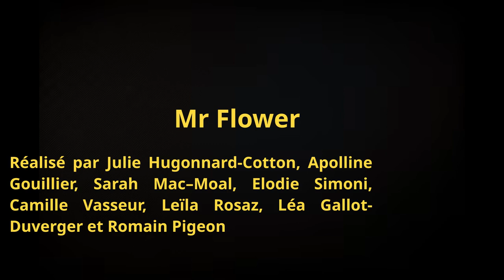La critique du jour